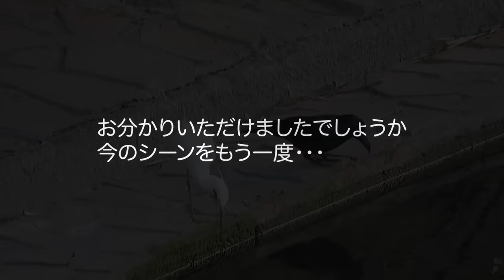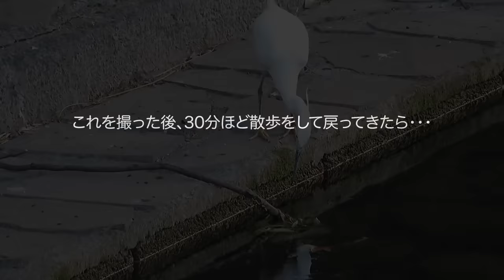カラスがコサギに〇〇を学ぶ！？ Crows learn 〇〇 from little egrets?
珍しくカラスがコサギと一緒に何かやっていたので撮影してみました。
若いカラスなのでしょうか？？　始終、遊んでいるような感じがしました。コサギが全く反応しないところもシュールです。よく見るとパチンコ玉のような玉は、喉袋から出しています。カラスには喉に食べ物など一時収納できる喉袋がありますが、出す時には大抵水を使っています。

この日の善福寺川は春の嵐の次の日で急に暖かくなり蚊柱が発生して水がめちゃ汚く濁っていますが、

使用カメラ　CanonPower Shot SX740 HS

Crows were congregating on the egret, so I shooting  them  what they were doing.
Are they young crows? It seemed like they were playing  from start to finish. It's funny that the  egret doesn't react at all. Look closely,  the balls are protruding from the throat. Ravens do not have a crop, but they have a storage pouch in their throats where they can keep foods.